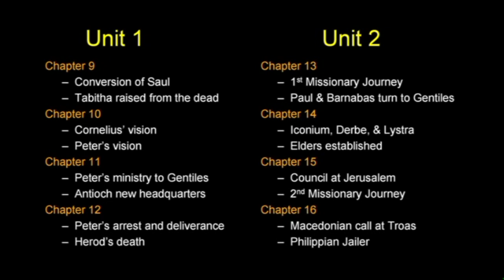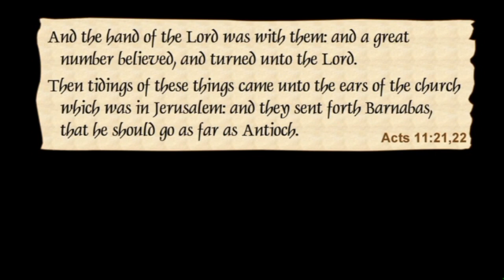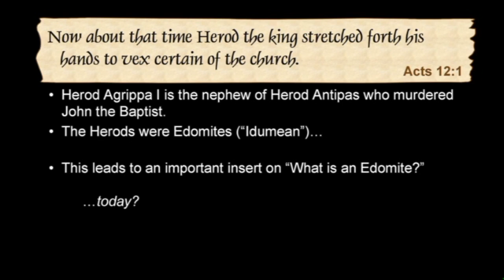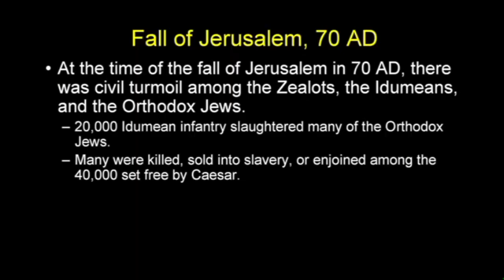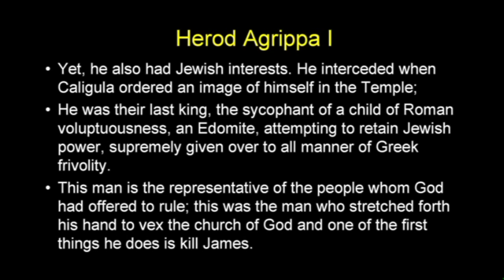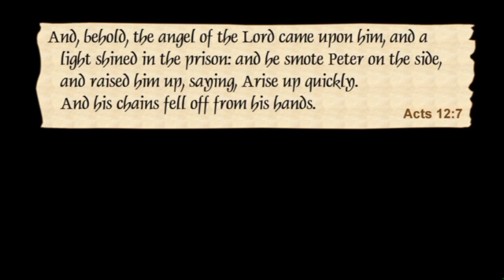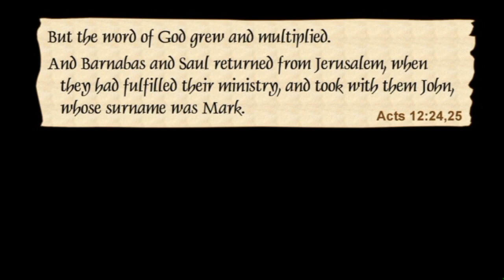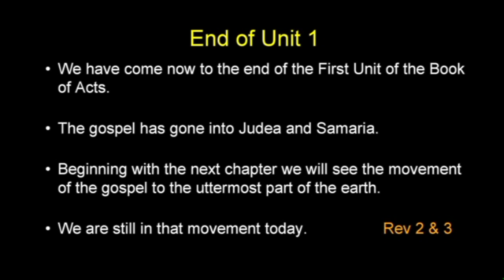Chuck Missler- Acts Session 8. Chapters 11 & 12